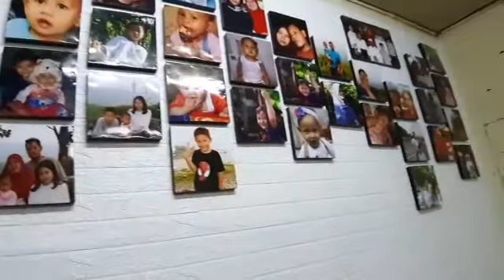Foto Dinding Cantiiik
Hiasi dinding rumah dengan foto foto keluarga!!
👉 100.000 dapat 5 pcs foto uk 22x22 cm
👉 100.000 dapat 2 pcs foto uk Poster 30x46 cm
👉 sudah Termasuk Foto dan Bingkai
👉 Pemasangan Tanpa Paku
👉 Bingkai dari kayu
👉 Foto dilaminating Glossy/Doff biar tidak pudar,tahan air, dan gores
Info dan Pemesanan silahkan ketik " MAU" wa ke 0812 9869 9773
Pembayaran setelah Barang Sampai